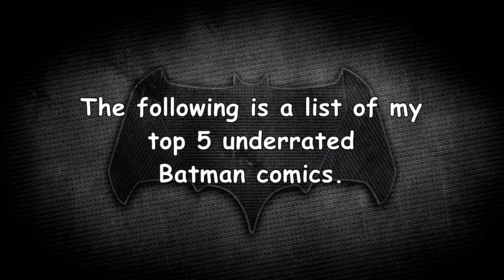TOP 5 Most Underrated Batman Stories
My list for the top 5 underrated Batman stories.